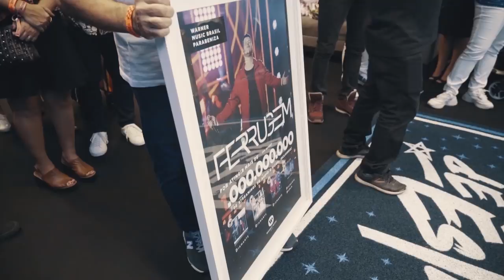MC KEVIN, MC BRISOLA E LÉO JABÁ ADIVINHANDO AS GIRIAS GAYS!!!!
Mc Kevin, Mc Brisola e Leo Jaba tentam adivinhar as girias gays

Bem vindos ao Hottel Mazzafera! Aqui vamos saber curiosidades da galera, minhas curiosidades! Você decide quem será entrevistado! TAMO JUNTO!

Vídeos novos toda dia as 17:00h
Durante a semana, vídeos surpresa!